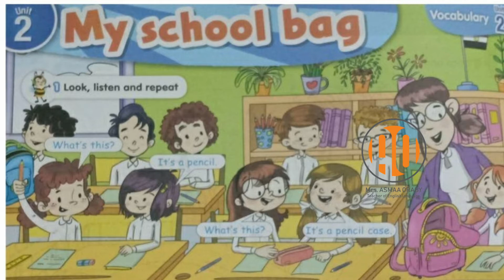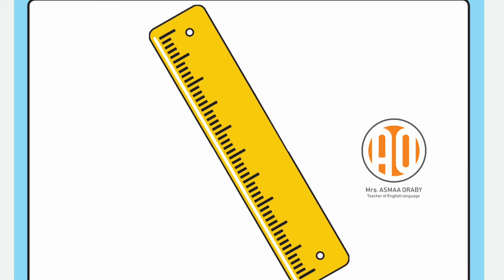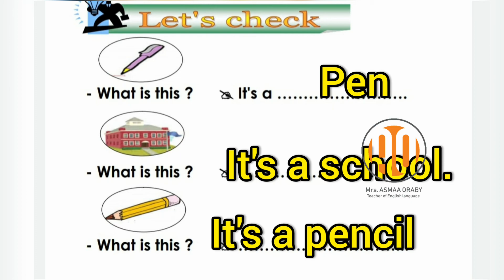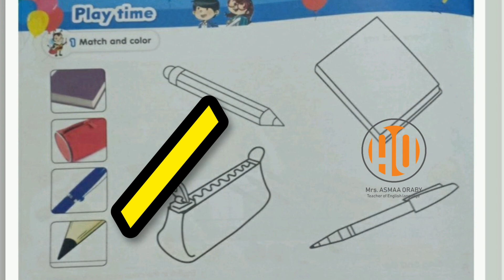Unit 2 part 1 Connect الوحدة ٢ كونكت الفيديو المهارى للصف الاول الابتدائى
صفحة الفيس بوك الانستجرام asmoraby التيك توك @asmaaorabt2